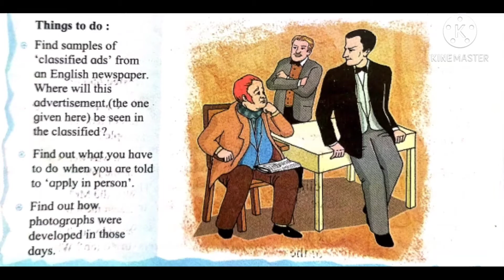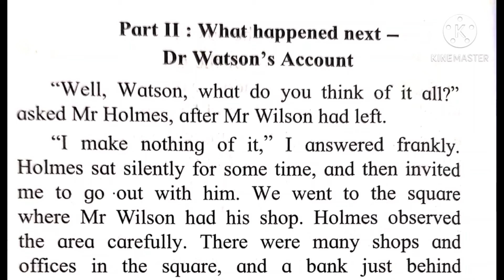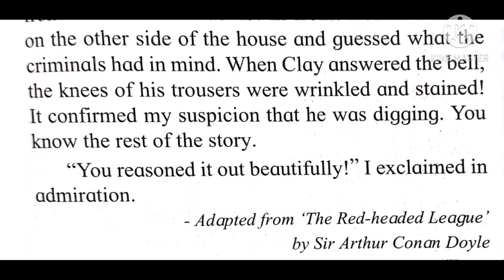Class 7English 3.5 THE RED HEADED LEAGUE PART.2 | Digital School